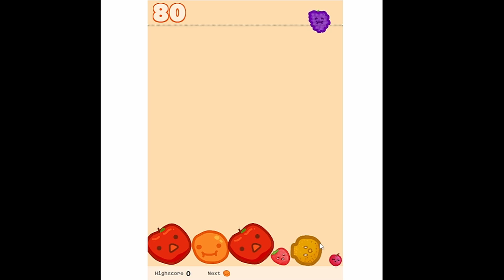スイカゲーム 無料スマホゲーム【スイカクローン】PCでもできるWatermelon Game🍉#76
🔻BGM

୨୧┈┈┈┈┈┈┈┈┈┈┈┈┈┈┈୨୧